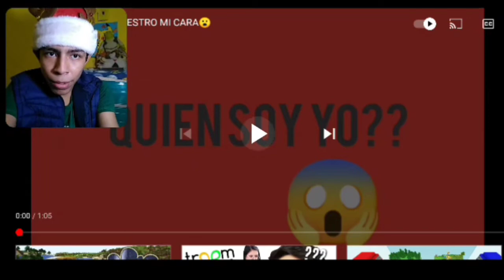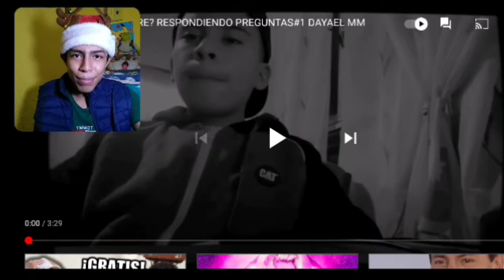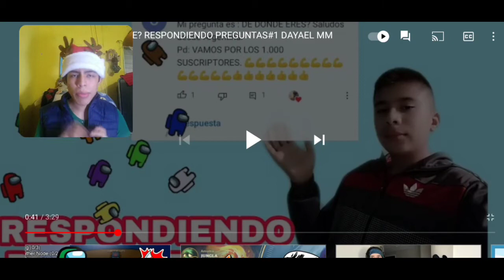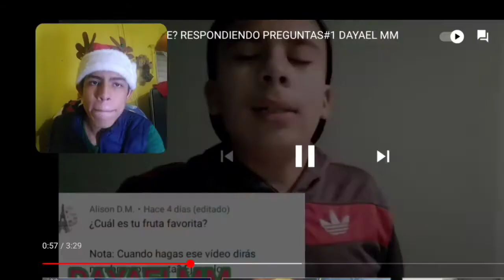Este canal nació del spam | Kisu reacciona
vagando por Youtube encontré uno de esos molestos spamers, por lo que decidí ver de reojo su canal y al parecer el canal si tiene videos, asi que hoy veremos que pasa